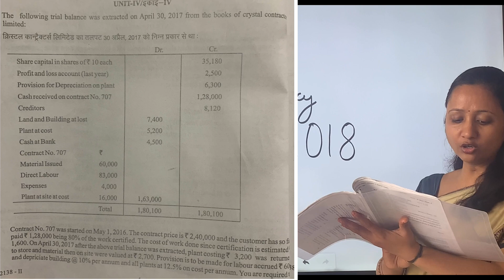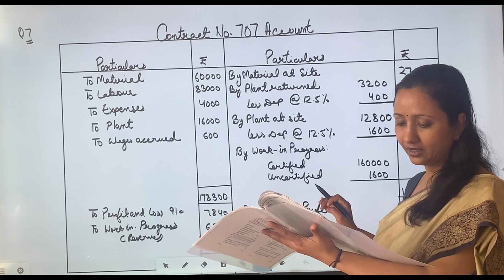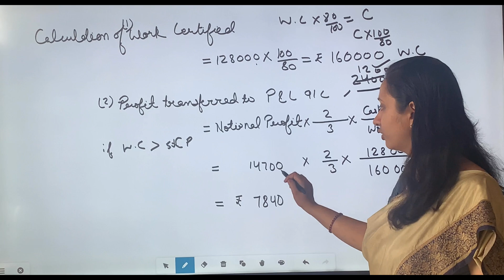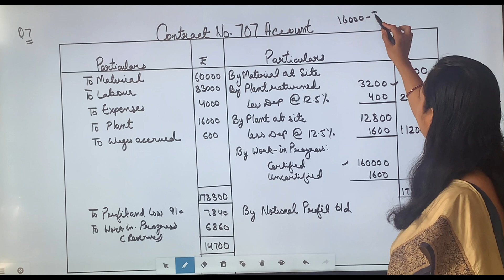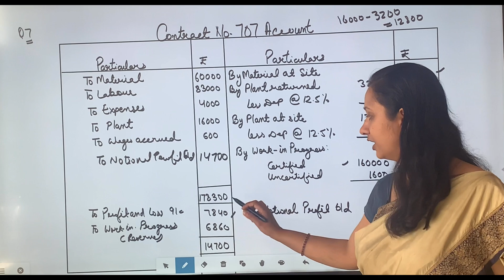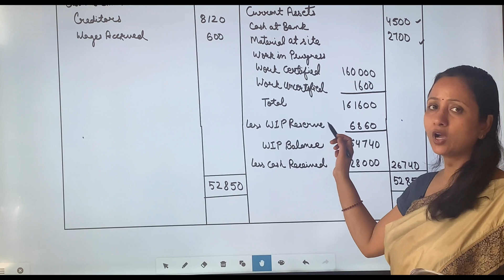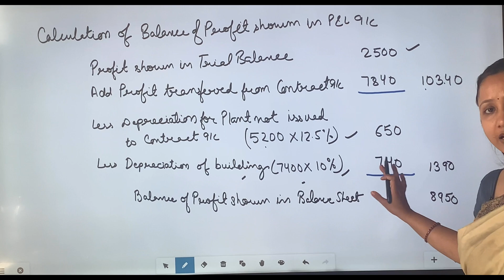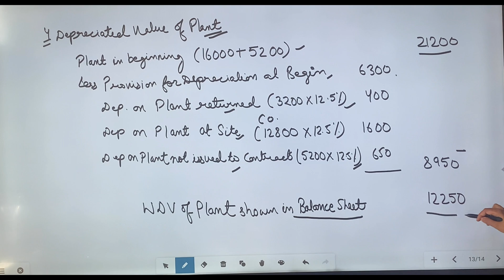#4 Solved Exam Paper 2018 | Cost Accountancy | B.Com 2 | Unit 4 Q. 1| Dr. Ruchi Khandelwal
list=PLa8SGnVahy4LRk8RVz-AuWBQp8KtUlhKT

U can post your doubts ✔️at